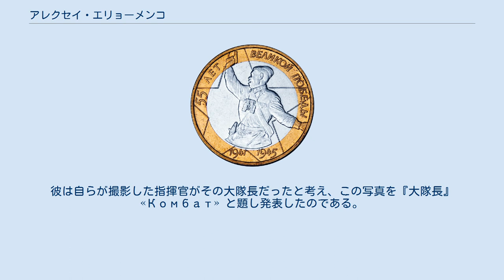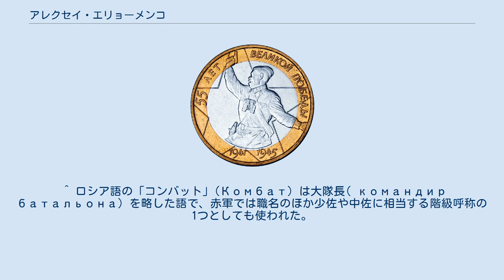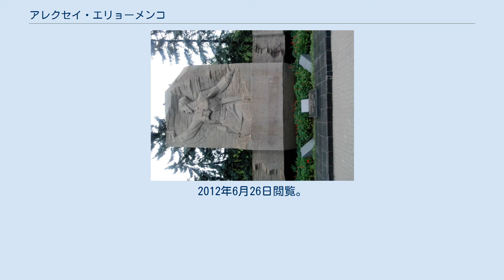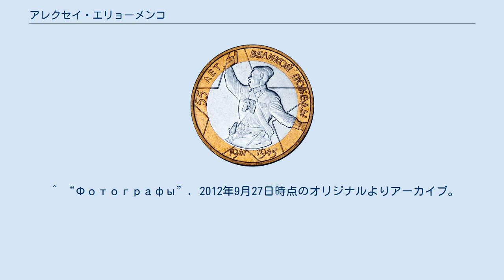アレクセイ・エリョーメンコ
アレクセイ・ゴルデーヴィチ・エリョーメンコ（ロシア語: Алексей Гордеевич Ерёменко、1906年3月31日 - 1942年7月12日）は、ソビエト連邦の政治将校。
第二次世界大戦中、赤軍第220狙撃兵連隊で下級政治委員を務めた。
1942年に撮影されたエリョーメンコとされる写真は『大隊長』と題され、第二次世界大戦における有名なプロパガンダ写真の1つとなった。
 1906年3月31日（ユリウス暦では18日）、ロシア帝国エカテリノスラフ県テルスャンカ村にてウクライナ人の大家族の元に生を受ける。
14歳になると両親を助ける為に鉄道や工場で働き、その後はザポリージャのコルホーズでも働いた。
またコムソモールの団長 (бригадир) でもあり、後には党地区委員 (парторг)、コルホーズの職長などを務めた。
 大祖国戦争（独ソ戦）が始まると、エリョーメンコは召集を待たず自主的に政治委員として赤軍に志願した。
当初は第247狙撃兵師団で戦い、その後第18軍隷下の第4狙撃兵師団第220狙撃兵連隊に移った。
 第285狙撃兵師団のヴァシリー・セヴァスティヤノヴィチ・ベレズプチャク中佐 (Василий Севастьянович Березубчак) によれば、エリョーメンコは後退してきた部隊を再集結させてドイツ軍塹壕への攻撃を指揮しており、その混乱の最中に戦死したとされる。
この際、写真の撮影などは一切行われなかったという。
 一方、第220連隊に所属する政治委員の1人だったアレクサンドル・マトヴェーヴィチ・マカロフ少佐 (Александр Матвеевич Макаров) によれば、エリョーメンコは負傷した中隊長ペトレンコ中尉に代わって指揮を取っている最中に戦死したという。
従軍カメラマンのマックス・アリペルトは戦闘の最中、指揮官を撮影しようと試みたものの、既にカメラが破損していてうまく構えられず、また激しい銃火の中では彼自身も塹壕の中に伏せなければならなかった。
戦闘が収まった後にカメラを改めていると、周囲の兵士らが「大隊長戦死！」«Комбата убили!» と叫んでいるのが聞こえてきた。
彼は自らが撮影した指揮官がその大隊長だったと考え、この写真を『大隊長』«Комбат» と題し発表したのである。
マカロフはアリペルト死去後の1987年になってから、この「大隊長」こそペトレンコ中尉の代わり指揮を執っていたエリョーメンコだと語った。
 いずれにせよ、エリョーメンコは1942年夏のホロシェー村を巡る戦いで戦死した。
彼はその他の戦死者と共に村の近くの集団墓地に埋葬された。
最終階級は下級政治委員（少尉相当）。
 アリペルト自身は自らが写真に収めた「大隊長」が誰だったのか、最後まで判別できなかった。
『コムソモリスカヤ・プラウダ』紙の記者とウクライナ・ルハーンシク州の青年組織 «Молодогвардієць» のメンバーは「大隊長」の特定に向けた調査を開始し、また「大隊長」の身元に関する情報を求める新聞広告も掲載した。
1974年、新聞広告を見たエリョーメンコの母と息子が、アリペルトに宛てて「大隊長」はエリョーメンコとよく似ているという手紙を書いた。
1943年にエリョーメンコの妻エヴドキヤ (Евдокия) に届けられた戦死通知には「1942年1月14日行方不明」とあった為、当初アリペルトはこれに懐疑的であった。
しかしエヴドキヤから提供されたエリョーメンコの写真と「大隊長」を比較するとよく似ており、同一人物である可能性が非常に高いとされた。
また先述のとおり、1987年にはエリョーメンコと同じ第220連隊に所属していたマカロフ少佐が、「大隊長」がエリョーメンコであったことを明かしている。
 写真『大隊長』は、大祖国戦争のシンボルの1つとなった。
 2000年に発行された戦勝55周年記念10ルーブル硬貨 1995年に発行された戦勝50周年記念5ルーブル硬貨では、『大隊長』が図柄として採用されている。
また2000年に発行された戦勝55周年記念10ルーブル硬貨でも採用された。
 エリョーメンコが戦死した場所からほど近い高台には、『大隊長』をモチーフとしたモニュメントが設置された。
これはルハーンシク出身の彫刻家イヴァン・ミハイロヴィチ...